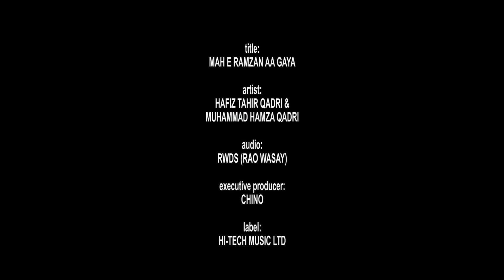New Ramadan Special Kalam 2023 | Hafiz Tahir Qadri | Mah e Ramzan Aa Gaya | Kalam & Naat Nasheed New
TITLE - MAH E RAMZAN AA GAYA
ARTIST - HAFIZ TAHIR QADRI & MUHAMMAD HAMZA QADRI
New Ramadan Special Kalam 2023 | Hafiz Tahir Qadri | Mah e Ramzan Aa Gaya | Hi-Tech Islamic Naat

New Ramadan Special Kalam 2023, Special Kalam, New Ramadan, Hafiz Tahir Qadri, Tahir Qadri, Mah e Ramzan Aa Gaya, Hi-Tech Islamic Naat, Ramzan Aa Gaya